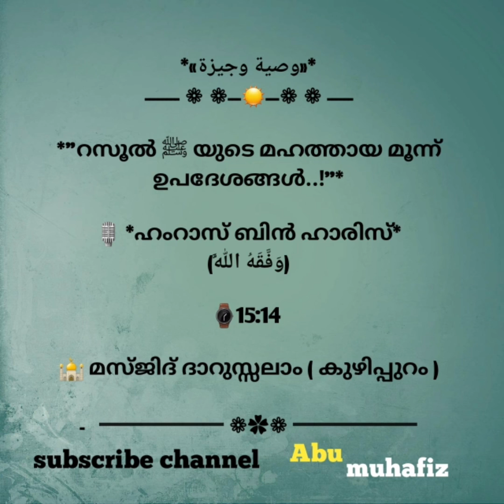റസൂൽ സ്വല്ലല്ലാഹു അലൈഹി വസല്ലമയുടെ.. മഹത്തായ മൂന്ന് ഉപദേശങ്ങൾ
*كان السلف يتواصون بثلاث كلمات لو وزنت بالذهب لرجحت به:*

_*"സലഫുസ്വാലിഹുകൾ മൂന്ന് വാക്കുകളെ കൊണ്ട് പരസ്പരം ഉപദേശിക്കാറുണ്ടായിരുന്നു. അവയെ സ്വർണ്ണത്തിനോടൊപ്പം [തുലാസിൽ]തൂക്കിയാൽ അവ സ്വർണ്ണത്തെ മറികടക്കും.*_

*ഒന്ന്:*

*وَمَنْ أَصْلَحَ مَا بَيْنَهُ وَبَيْنَ اللَّهِ كَفَاهُ اللَّهُ مَا بَيْنَهُ وَبَيْنَ النَّاسِ*

_*തന്റെയും അല്ലാഹുവിന്റെയും ഇടയിലുള്ളതിനെ ആരാണോ നന്നാക്കുന്നത്, ജനങ്ങളുടെയും അവന്റെയും ഇടയിലുള്ളതിനെ അല്ലാഹു നന്നാക്കും.*_

*രണ്ട്:*

*مَنْ أَصْلَحَ سَرِيرَتَهُ أَصْلَحَ اللَّهُ عَلَانِيَتَهُ*

_*ആരെങ്കിലും തന്റെ രഹസ്യം[ജീവിതം] നന്നാക്കിയാൽ, അല്ലാഹു അവന്റെ പരസ്യം[ജീവിതം] നന്നാക്കും.*_

*മൂന്ന്:*

*مَنِ اهْتَمَّ بِأَمْرِ آخِرَتِهِ كَفَاهُ اللَّهُ أَمْرَ دُنْيَاهُ*

_*ആരെങ്കിലും അവന്റെ പരലോകത്തിന്റെ കാര്യങ്ങളിൽ ശ്രദ്ധ പുലർത്തിയാൽ, ദുനിയാവിന്റെയും പരലോകത്തിന്റെയും കാര്യങ്ങൾക്ക് അവന്ന് അല്ലാഹു മതിയാകുന്നതാണ്.*_

*|الإخلاص والنية لابن ابي الدنيا|*